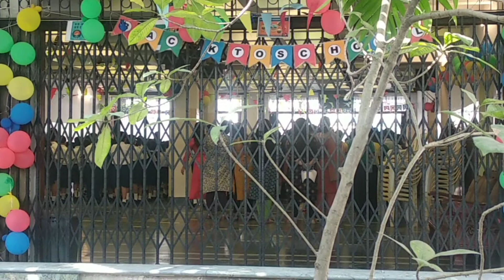SCHOOL OPENED AFTER LOCKDOWN